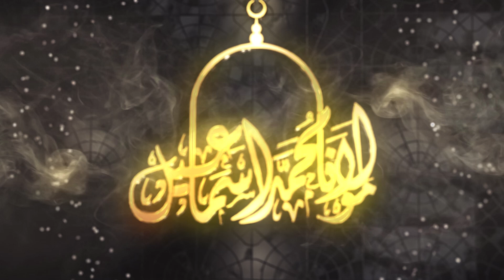PSL Mai Ye Kya Ho Raha Hai | Maulana Muhammad Ismail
PSL Mai Ye Kya Ho Raha Hai

This is an Official YouTube channel of  Maulana Muhammad Ismail (an Islamic Scholar) Pakistan. This channel provides to you Islamic Speeches, Word by Word translation of Quran and Short clips. In addition, especially video clips on current affairs according to Islam.